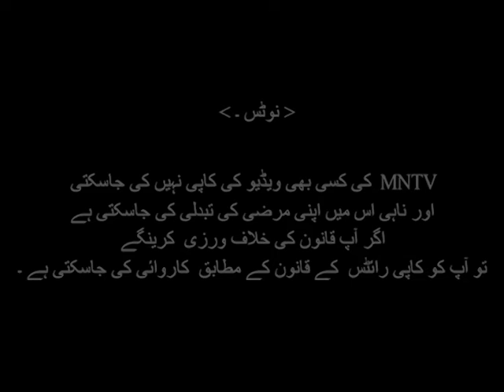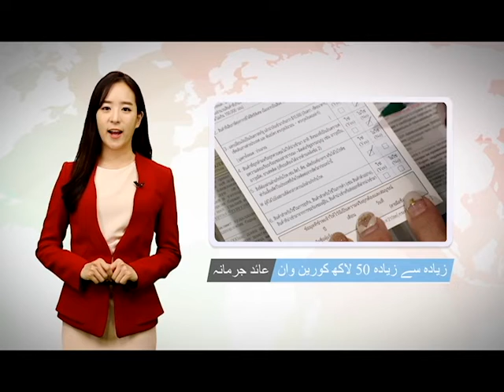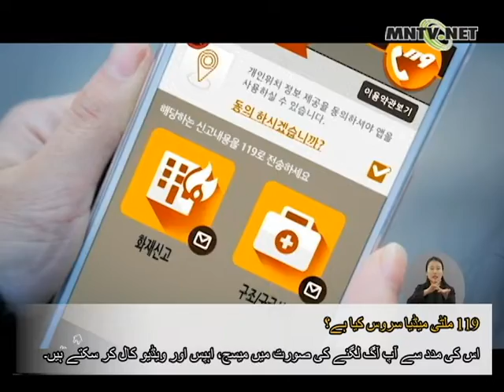[이주민방송MNTV]موسم سرما میں گرمائشی آلات سے آگ سے بچاؤ کی احتیاطی تدابیر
جیسا کے موسم سرما کی آمد ہے تو ایسے بہت سارے افراد ہیں جو کے اپنے کمرے یا گھر میں گرمائشی آلات کا استعمال کرتے ہیں۔ ہر سال حرارتی آلات کے استعمال میں لا پرواہی کی وجہ سے آگ اور ذخمی ہونے کے واقعات ہوتے ہیں۔ اسی لیے تارکین وطنوں کودھیان دینے اور محتاط ہونے کی ضرورت ہے۔